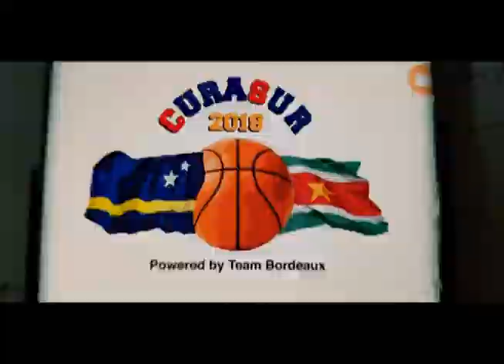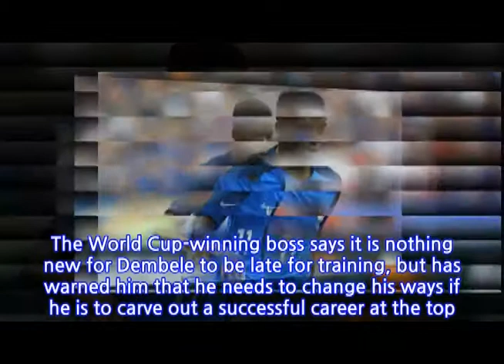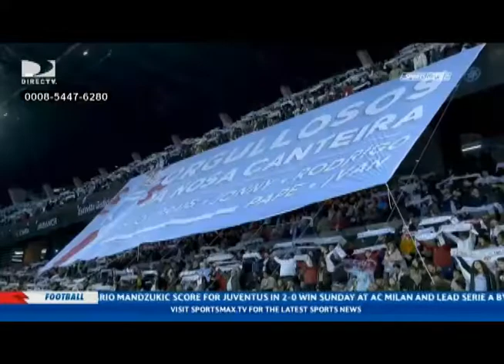STUDIO SPORT 12.11.18